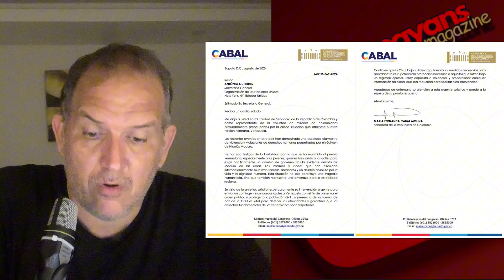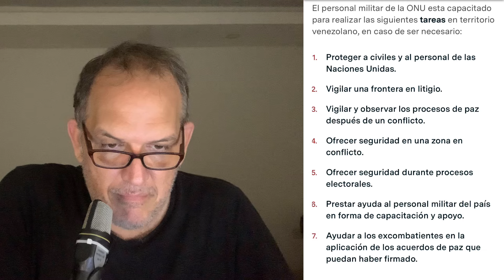¿Pueden los cascos azules intervenir en Venezuela?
La senadora colombiana María Fernanda Cabal sugirió, por medio de una carta al secretario de la ONU, que intervenga, a través de los cascos azules, en el problema que actualmente enfrenta Venezuela.